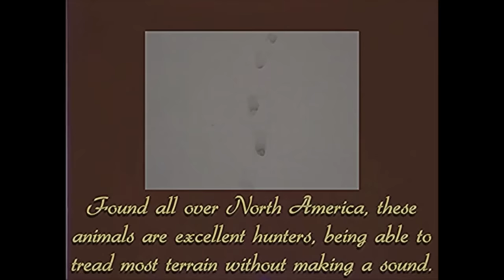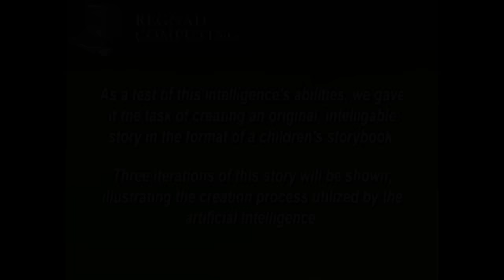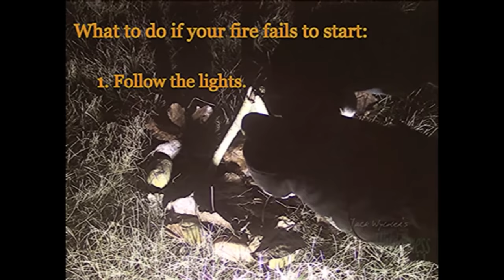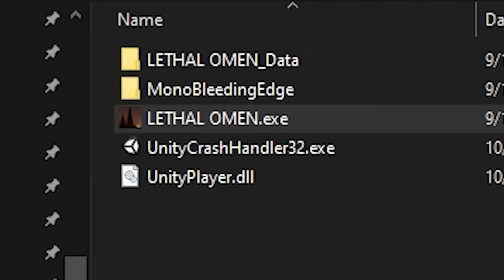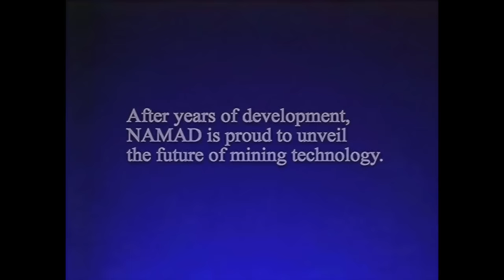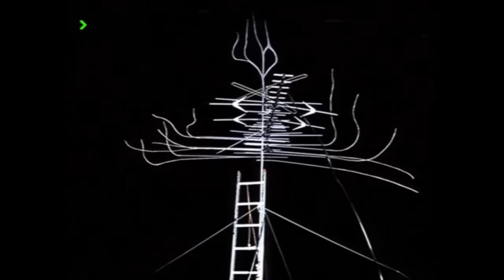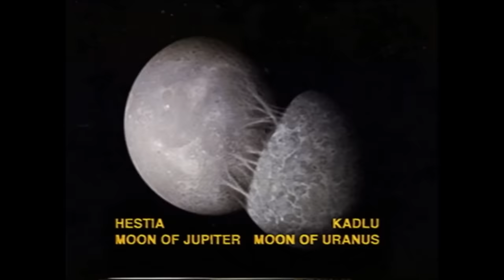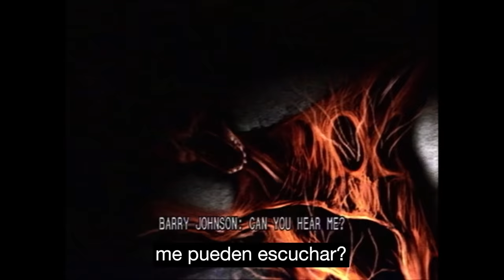Este Canal Es Horrible..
Este canal es horrible... Que es Gemini Home Entertainment? En este video hacemos una analisis, pero el canal es  muy raro y creepy. Vamos a ver teorias, la explicacion, e intentar descubrir la verdad sobre esta serie de horror.

🔥 Código (Epic Games) - GranAlexPH
El otro dia estaba buscando cosas sobre backrooms y me encontre con un video de gemini home entertainment. Esta es la historia de gemini home entertainment, un canal de horror analogo que muestra un mundo apocaliptico con diferentes cintas vhs. Cada video de terror muestra una pieza de la historia y realmente es uno de los mejores arg s de los ultimos años.